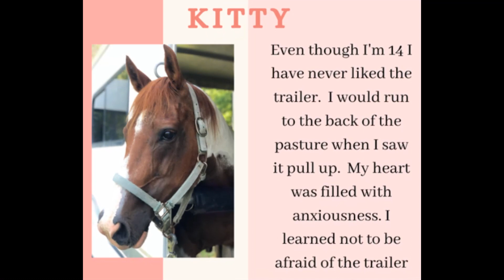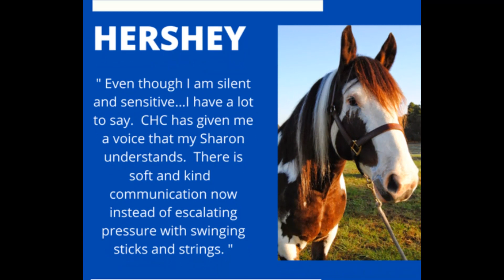From SCARY to SWEET… Positive Reinforcement/Clicker Training Horses Wins Again!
Sharon Worona, a CHC Level 1 Mastery Graduate took her beloved horse Hershey from Scary to Sweet with online +R coaching, course and community.  She did the smartest thing anyone can do in a similar situation, she got kind, compassionate, effective training for herself and her horse! The stress she felt was coming through loud and clear in her very first correspondence with me. Hershey was snaking his head, threatening to bite and kick, moving into her space in unsafe ways and Sharon was at her wits end. Now she and Hersey help and teach others positive reinforcement and clicker training methods and concepts in a variety of settings from the trail to church and beyond. Sharon’s commitment to:

-her own learning and
-her consistent approach taking small steps
-making training plans
-taking notes in her private coaching sessions and our community -coaching calls and
-diligently doing her course work
-all the while rewarding what she wanted to see more of from her horses without punishment, coercion or making them wrong
 -Sharon turned her relationship with Hershey and his behavior around!

By creating a happy horse that can be calm and responsive even in emergencies, Sharon and Hershey are now models for what is possible when we’re willing to learn to listen to our horses and understand their feedback, plus how to reinforce them (say yes!) in a way that they actually enjoy!

What do you and Sharon have in common?

You might be surprised to learn that Sharon is a lot like the rest of us…she hails from Arkansas and is an everyday horse lover with horses in her backyard, wife and mom of two. She has a small business creating different types of plaques and word art that supports her horsey habits after having left a high-pressure job of her youth in corporate America.

Sharon has two horses, Hershey and Rio, and a donkey (Henry) that she acquired/rescued after training him as part of her CHC Mastery Course studies. Sharon has done a phenomenal job with all these equines and the others in her Mastery Course as well. She turned Henry’s life around - saving him from being dangerous and miserable for humans to handle- not to mention how poorly he felt around humans prior to Clicker Training CHC style! I am happy to report he’s a solid well-adjusted citizen these days thanks to Sharon’s +R skills.

If you've been on our FB pages (here’s a free one where you can find info and post for feedback) much you've certainly seen Hershey's signature recordings and videos. He's a large brown and white horse with a personality just as big as his body. He absolutely adores Sharon and positive reinforcement as do Henry and her other horse Rio.

Hershey and Sharon have become well-loved ambassadors in the positive reinforcement, clicker training and Compassionate Horse Click movement. Just by living their example of what positive reinforcement can do in a horse and a human's life, so many people have become interested in + R for their horses. Everyone who meets Sharon and Hershey can’t help but feel their connection and the joyful vibe that goes along with it.
Sharon has also used her +R skills to tirelessly volunteer,  (equestrians, mission work and more) mentoring many people who would have never been exposed to positive reinforcement otherwise. She’s spread the +R experience to those who aren’t involved in horses, to equestrian newbies and even her previous conventional instructors.

As you’re likely aware, owning a horse can be an emotional rollercoaster at times. However, like so many others in the Compassionate Horse Click Course, Coaching programs and Community, Sharon is proof that it doesn’t have to be that way. Owning a horse can be a joyful experience through and through when you know what and how to BE and do +R in a way everyone, horses and humans can value.
Sharon, we're so glad that you’re an integral part of Compassionate Horse Click, and we look forward to having you in our midst for many years to come!

Thank you for showing the world how to enjoy your horses like never before through positive reinforcement, Compassionate Horse Click Style!!

For more on Sharon’s story click on the following link and scroll till you see this video, you’ll be glad you did!